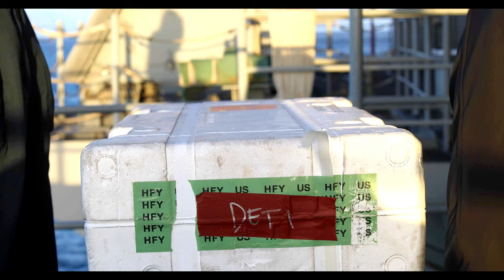Sailors Fire MK 38 Machine Gun on USS Abraham Lincoln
watch as sailors on the USS Abraham Lincoln (CVN 72) operate an MK 38 machine gun system during a live fire exercise on the fantail of the Nimitz-class aircraft carrier. The precision and skill of these sailors are on full display as they demonstrate their expertise in handling this powerful weapon. The intense sound of the gunfire and the sight of the machine gun in action make for an impressive display of military prowess. Witness the strength and precision of the United States Navy as they train and prepare for any situation that may arise at sea. Don't miss out on this incredible display of firepower aboard one of the most iconic aircraft carriers in the world.

Abraham Lincoln Sailors conduct live-fire exercise
U.S. 3RD FLEET AREA OF RESPONSIBILITY
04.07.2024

PACIFIC OCEAN (April 7, 2024) Sailors operate an MK 38 machine gun system fires during a live fire exercise on the fantail of the Nimitz-class aircraft carrier USS Abraham Lincoln (CVN 72). Abraham Lincoln is currently underway conducting routine operations in the 3rd Fleet area of responsibility. (U.S. Navy video by Mass Communication Specialist 3rd Class Thaddeus Berry)

Sailors load a rolling airframe missile launcher
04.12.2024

 PACIFIC OCEAN (April 6, 2024) Sailors load RIM 116 Block missiles into a rolling airframe missile launcher aboard the Nimitz-class aircraft carrier USS Abraham Lincoln (CVN 72). Abraham Lincoln is currently underway conducting routine operations in the 3rd Fleet area of operations. (U.S. Navy video by Mass Communication Specialist 2nd Class Alonzo Martin-Frazier)

Abraham Lincoln performs a general quarters drill
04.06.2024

SAN DIEGO (April 6, 2024) Sailors perform a general quarters drill aboard the Nimitz-class aircraft carrier USS Abraham Lincoln (CVN 72) prior to departing Naval Air Station North Island. Abraham Lincoln is currently underway conducting routine operations in the 3rd Fleet area of operations. (U.S. Navy video by Mass Communication Specialist 2nd Class Eduardo A. Torres)

Film Credits: Video by Petty Officer 2nd Class Alonzo Martin-Frazier | Petty Officer 3rd Class Thaddeus Berry | Petty Officer 2nd Class Eduardo Torres
USS Abraham Lincoln (CVN 72)